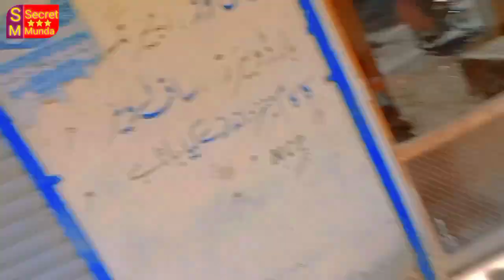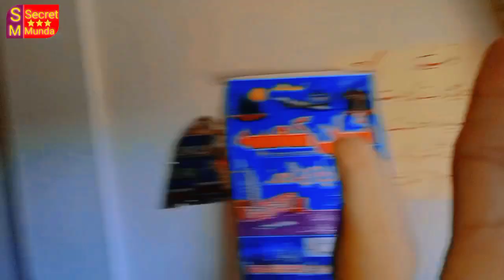Mistry K Sath Howa Bora Salok 😥1080P Full HD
Mistry K Sath Howa Borra Salok 😥
berwakt ka loan kaisy
berwakt ka loan wapis
barwakt
berwat app
barwakt loan